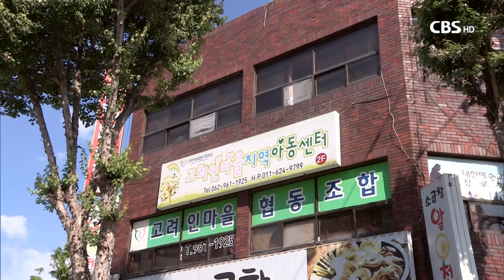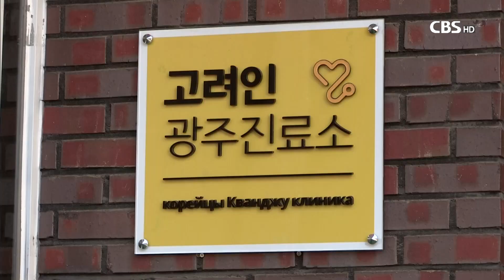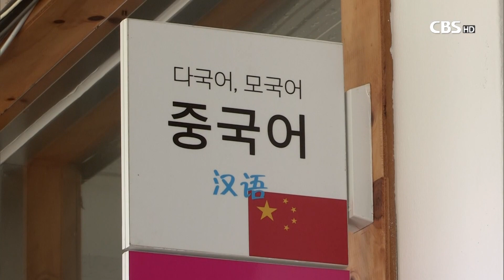CBS 선한이웃- 광주고려인마을 교회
교회를 세우기 위해 기도하는 고려인마을 성도들의 간절한 바램이 속히 이루어지길 기도합니다.

교회 건축을 위해서는  1억여원이 필요합니다,

후원은 농협 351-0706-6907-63  고려인마을 입니다